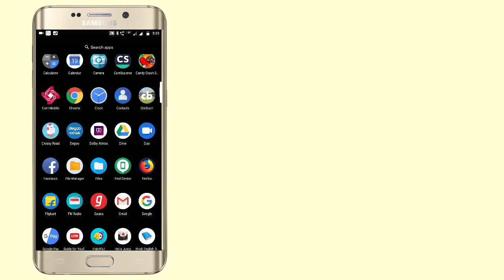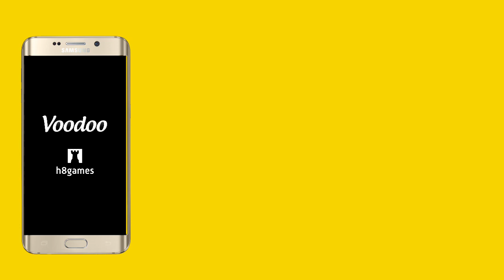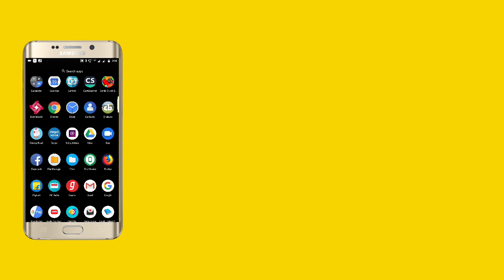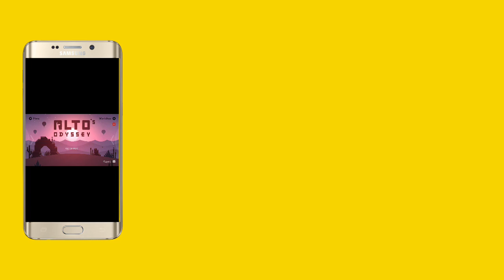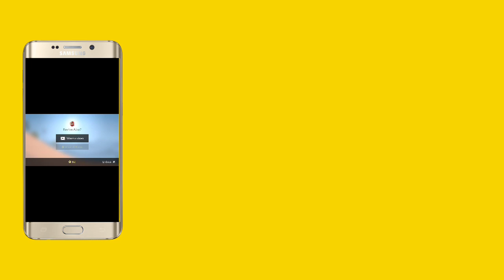# TOP 3 ACTION GAMES. BY (suraj prajapati)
hi everybody,
this is suraj prajapati
IN THIS VIDEO I AM GOING TO TELL YOU SOME BASIC THING OF THESE GAMES
1.CROSSY ROAD